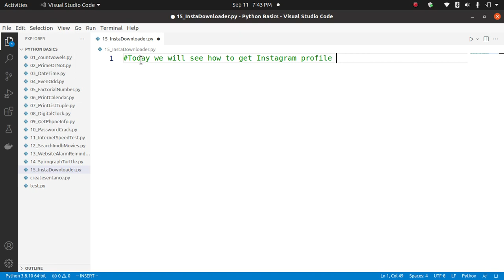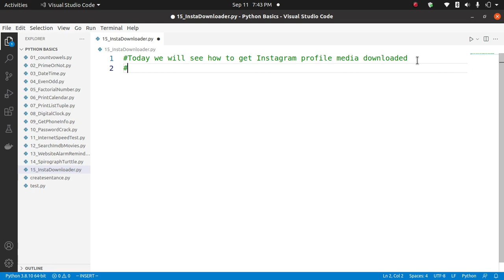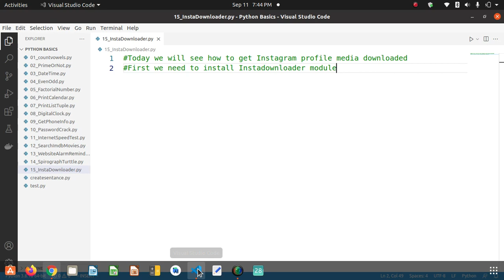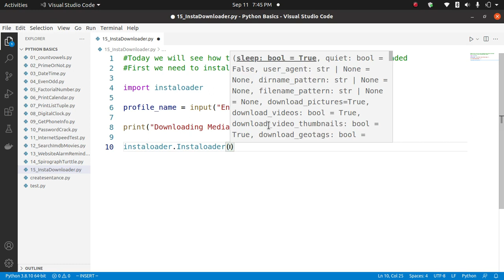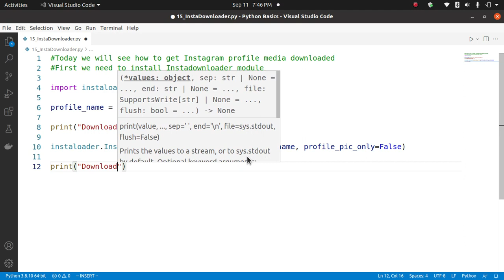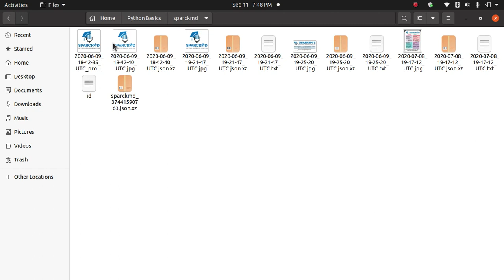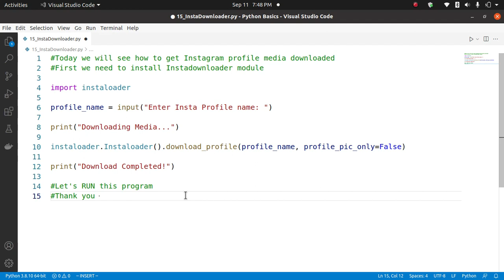Download Instagram Profile Pictures or Videos using Python | Instaloader Python Library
In this python exercise, you will see how to download Instagram profile images or videos with the help of the python program. We will use python instaloader library to retrieve the profile data.

Step 1 - install instaloader using the command (pip install instaloader)
Step 2 - import instaloader in your python program - it will automatically download all the media from your Instagram profile.